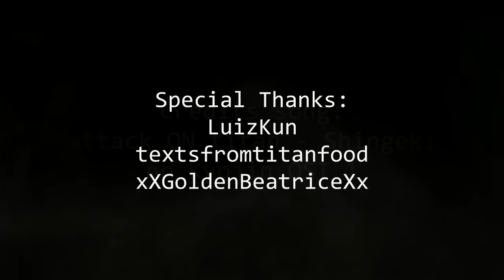cr1tikal armin au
this is the greatest titan fighting of All Time
(english subtitles available for those who have a difficult time hearing ^^)

So. it's not my usual AMV as you can see LOL
Since I love Cr1TiKaL, and I love Armin, and I'm (not) proud to say that I spend a majority of my time laughing my ass off over these stupid edits, I did one of my own.
My dear kouhai LuizKun had half of the ideas for this thing, so he carries half the blame. I mentioned all these people on the special thanks, this hideous edit wouldn't exist without you LOL
Right when I saw this post, last year, I wanted to make a video like this, but I'm lazy as fuck, and today I decided out of fucking nowhere to edit it so, who am I to fight the hand of destiny, or. whatever that was...
Anyway, I hope you'll enjoy!
Also, some of the audios (the majority) are from video compilations instead of Cr1TiKaL's original videos and I don't know their names or links so bear with me: